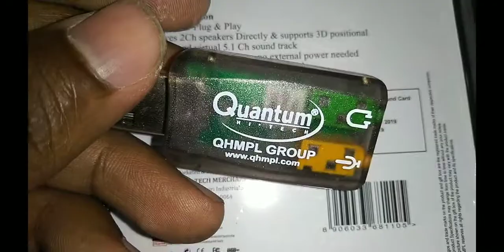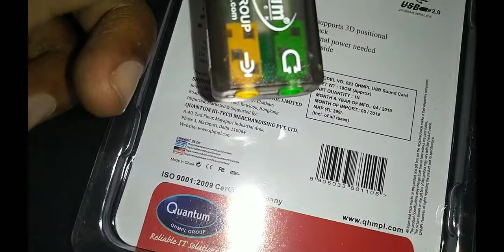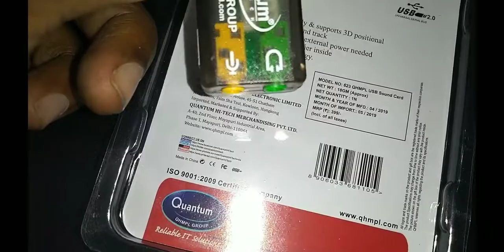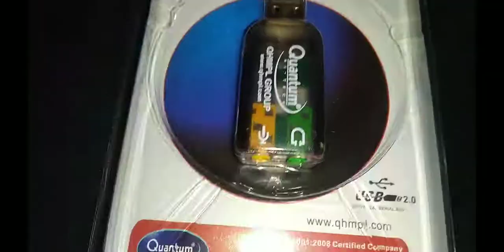Usb sound card full details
in this video we will discuss full information of usb sound card